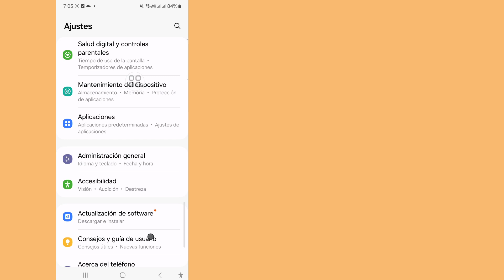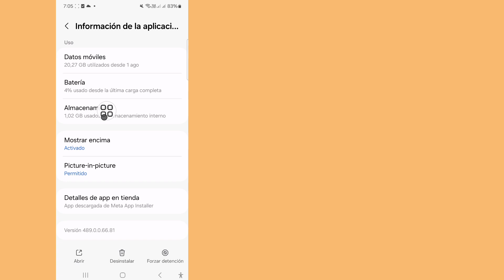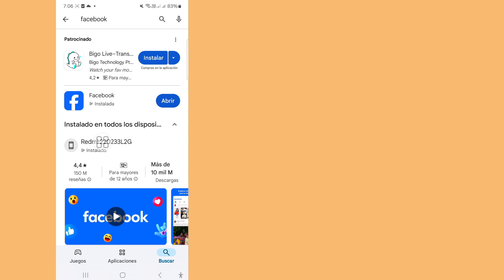Solución al problema de la cuenta de Facebook temporalmente no disponible 2024 ll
Solución al problema de la cuenta de Facebook temporalmente no disponible | Solucionar el problema de la cuenta de Facebook temporalmente no disponible

Hola chicos,

Aquí en este video les mostraré (Cómo solucionar el problema de la cuenta de Facebook temporalmente no disponible). Sigan mirando el video hasta el final, es un método muy simple y fácil.

Si tienen alguna solicitud de tutorial, ¡háganmelo saber en los comentarios! Lo haré por ustedes en 1 día.